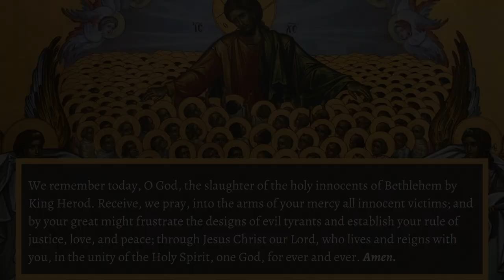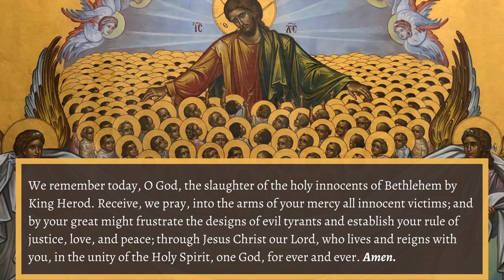Reflection on The Feast of the Holy Innocents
Father Andrew T.P. Merrow